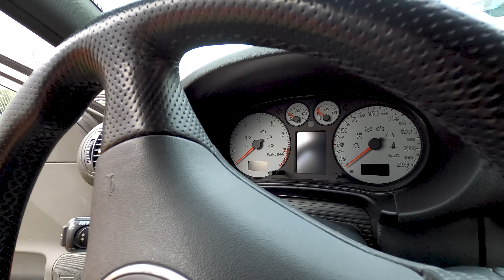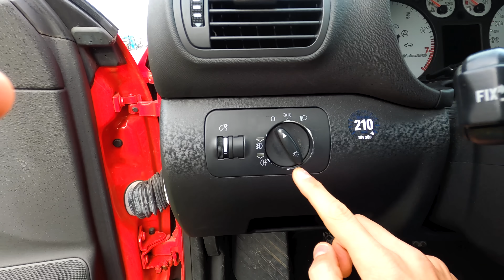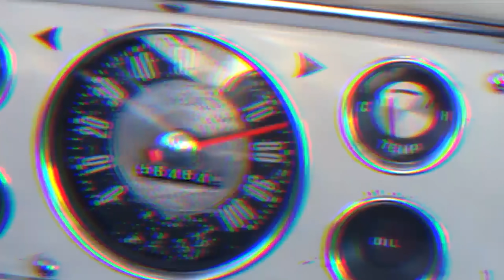CarChanger #5 - Audi A3 8L 1.8T quattro S-Line - Never change a running system!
CarRanger - Alles, was Dich bewegt.

CarChanger - Folge unserem Gewinnspiel auf dem Weg zu Deinem neuen Auto!

Das fünfte Auto in der CarChanger Reihe - im Video erfährst Du alle Details zu unserem (nächsten) Audi A3 8L 1.8T quattro S-Line!